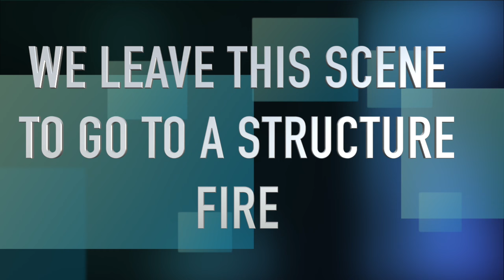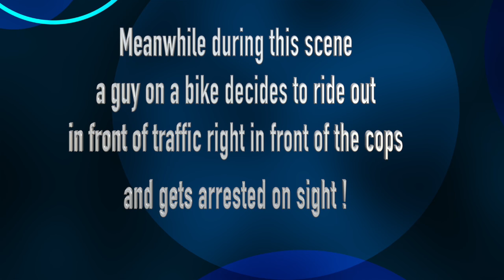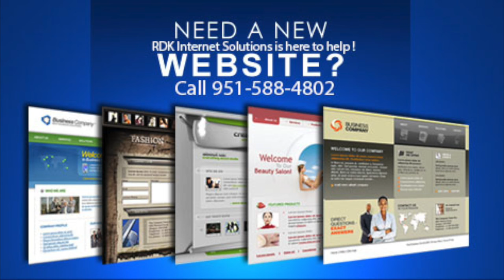Hemet News - What all happened in our town Today !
Since we had so much happened today in our town We decided to put it all in one video !  Hope ya enjoy !